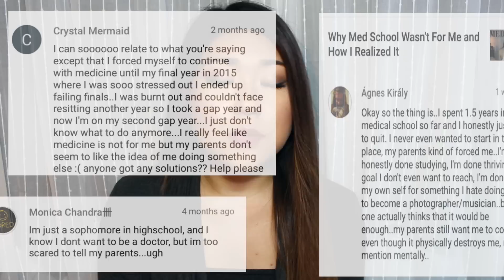MY PARENTS' THOUGHTS ON NOT PURSUING MED SCHOOL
Today I wanted to share with you guys my parent's thoughts about me not pursuing med school anymore and what I have to say about parents who really force their children to do it, even though it's not what they want. I think it is a common, yet very sensitive topic that I wanted to address and put my own two cents in based on how my parents reacted.

Love,

M E D   S C H O O L  V I D E O

A R T I C L E